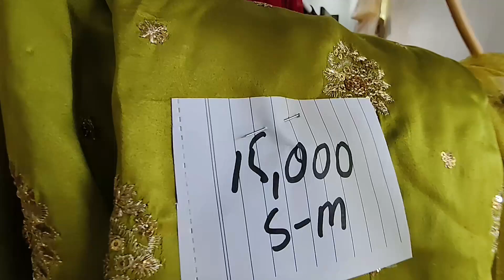J.junaid Jamshed | Saya | Almirah | Alkaram sale today 2023 Preloved dresses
Preloved Dresses 2025|
Preloved Dresses For Sale 2025
J.junaid Jamshed | Saya | Almirah  | Alkaram sale today 2025 Preloved dresses
J dot | Saya | Almirah | Alkaram | Ethnic SALE today 2023  perloved Brands 10/10
Whatsapp Only

preloved
preloved deals
preloved dresses in
pakistan
preloved clothes for sale
preloved maxi collection
preloved dresses karachi
preloved dresses lahore
preloved clothes
preloved bags in karachi
preloved bag

  My Dress Collection | Preloved 2nd Hand Dress | Almirah | Bonenza Satrangi Articles |
Discover a treasure trove of preloved dresses
 including our stunning new wedding dress collection for 2024!
Unleash your inner fashionista with these unique finds.